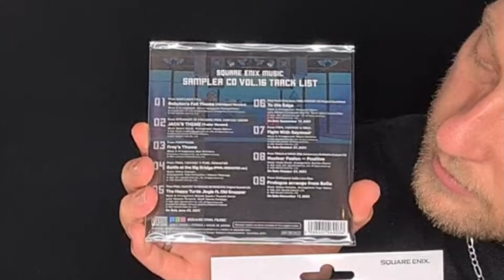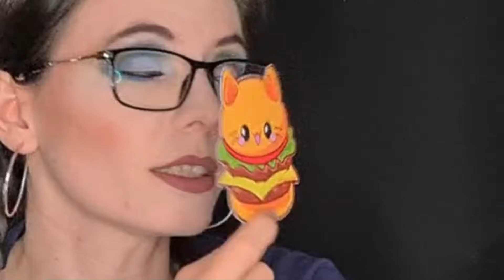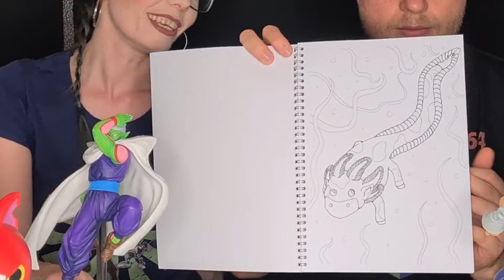🕹GAMESCOM 2022-HAUL🎮 - Merchandise & Verlosung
heute schauen wir mal, was von uns gekauft wurde und was es tatsächlich kostenlos gab und das ohne auf die Jagd danach zu gehen!

Das Gamescom-Fazit +gibt Auslosung gibt es Dienstag 19 Uhr 🤓

Schreibt einfach!

Bis dahin:
Bleibt gesund!
Bleibt kreativ!
Bleibt verspielt!

Videotage: DI + DO oder FR + SO